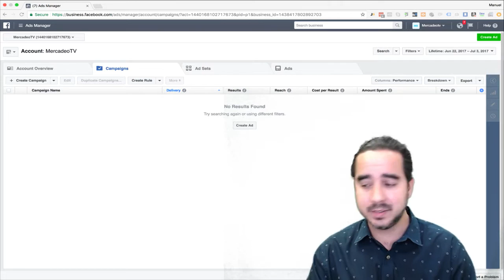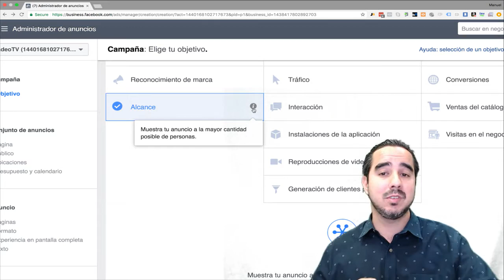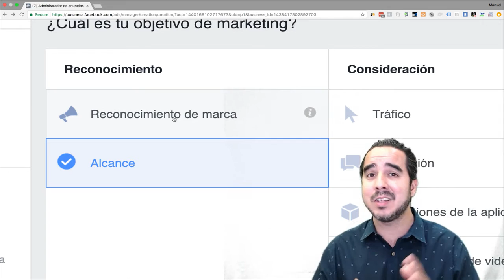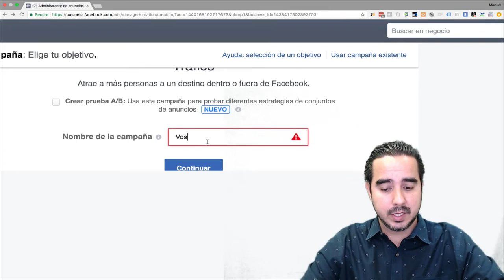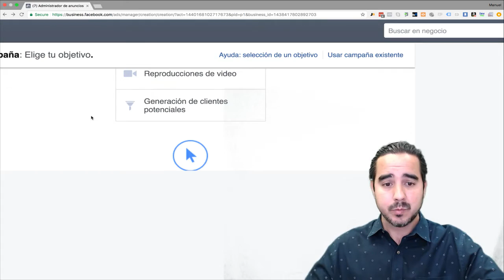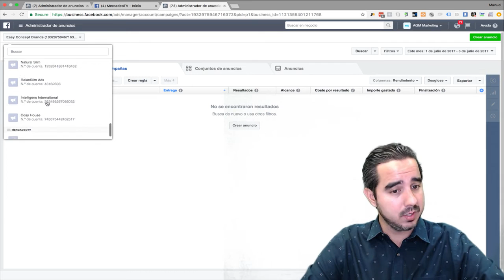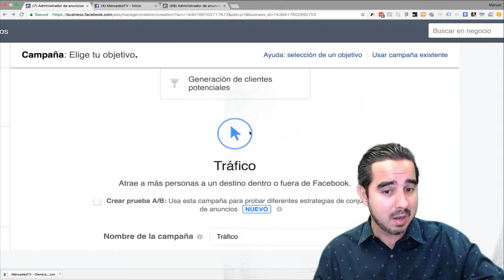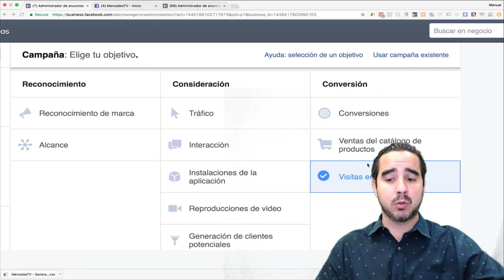Lección #3 - Objetivos de campaña explicados a fondo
📲 ¡Subscribete a MercadeoTV en Messenger! 📲

📝 En esta lección Manuel Suárez explica por qué es importante establecer objetivos de campañas específicos antes de empezar a crear conjuntos publicitarios en el Administrador Comercial de Facebook.

MercadeoTV es una fuente de información correcta acerca de mercadeo (marketing) y las plataformas modernas en la época digital.

Información gratis en referente a estrategias, en donde se encuentra la atención, y el uso de las plataformas que dominan la atención hoy en día: Facebook, YouTube, Amazon, Instagram, Snapchat, etc.

Información básica y avanzada para ayudar a cualquier empresario/a, no importa que tan pequeña o que tan grande sea su empresa, a tomar ventajas del poder enorme de la tecnología en este siglo 21.

Mi meta es demostrarle a toda aquella persona que tiene sueños, metas y ambiciones que la oportunidad que tenemos nunca ha existido antes en este planeta.

Para empresarios que tienen un producto o que quieren crear un producto, que tienen el potencial de manejar un mayor tráfico en su servicio o compañía, para hombres y mujeres que tienen un sueño de ser empresarios, mi propósito en MercadeoTV es mostrarles el camino para una vida de prosperidad.

Manuel Suárez
Fundador